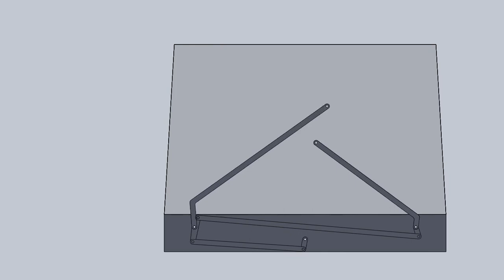Wiper Configuration 2 Animation